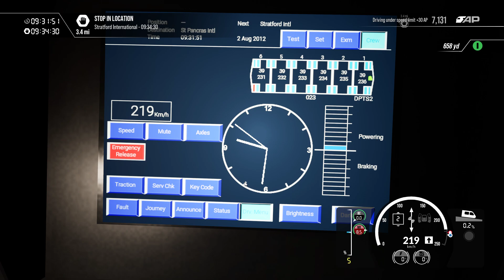Train Sim World 3 - Shopping Shuttle - Gameplay - SOUTHEASTERN HIGHSPEED